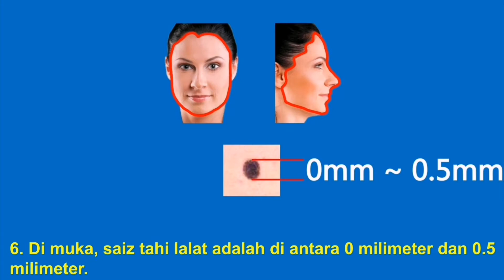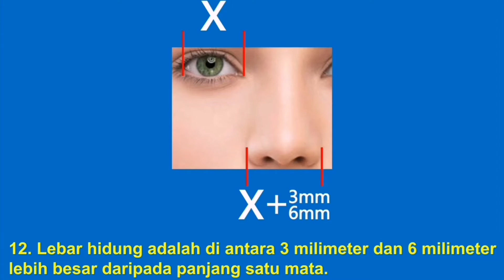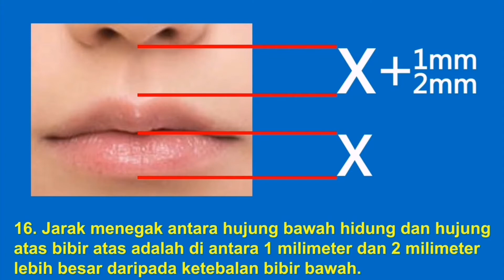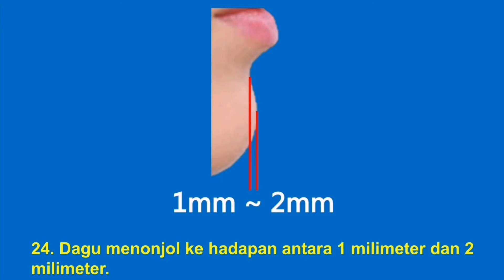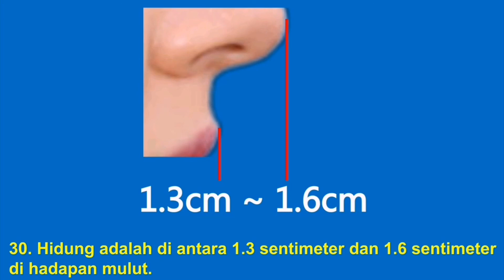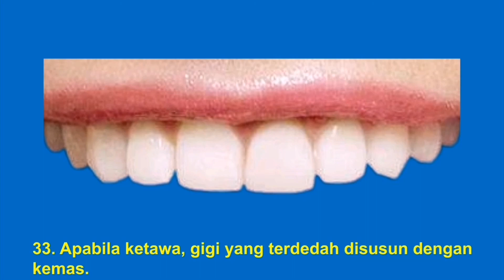Hidung adalah di antara 1.3 sentimeter dan 1.6 sentimeter di hadapan mulut.